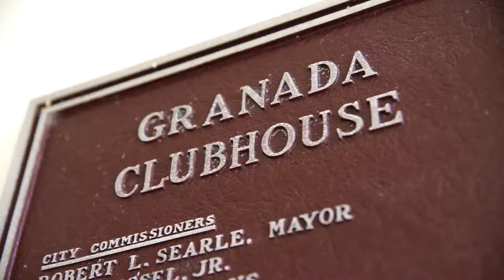Gifts in Golf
The City of Coral Gables is offering a new program at the Granada Golf Course that teaches children with functional autism how to enjoy and play a good game of golf.